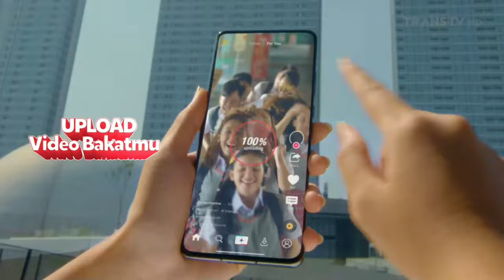Teh Pucuk Harum • Pucuk Cool Jam Challenge • TVC Edisi 2024 • Iklan Indonesia 30 sec